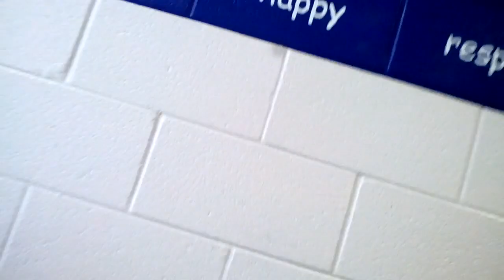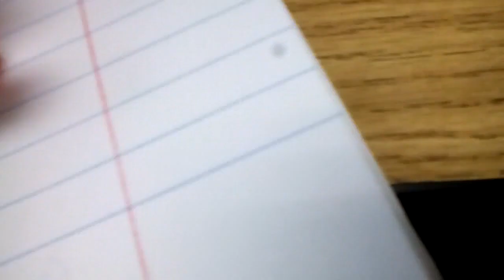hall stuff Eli part 2